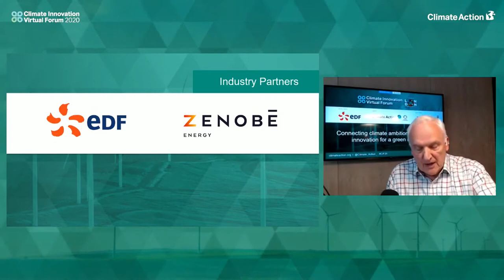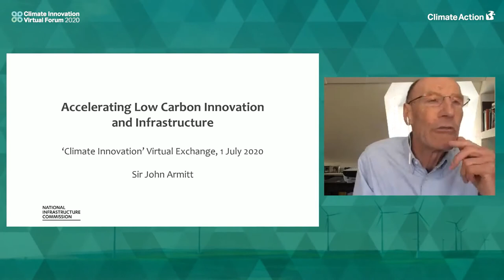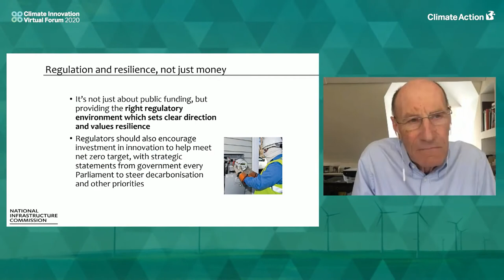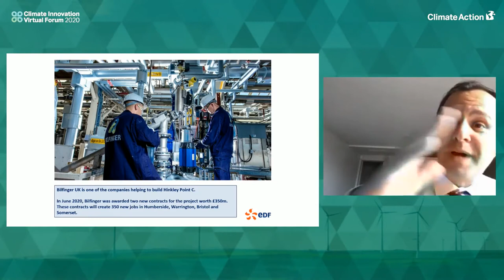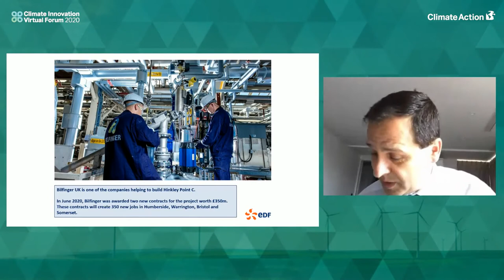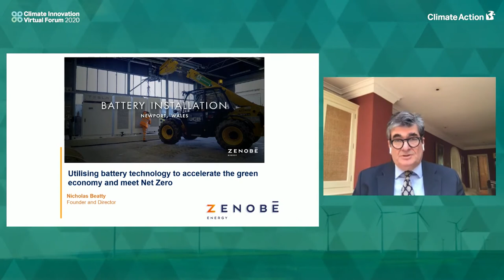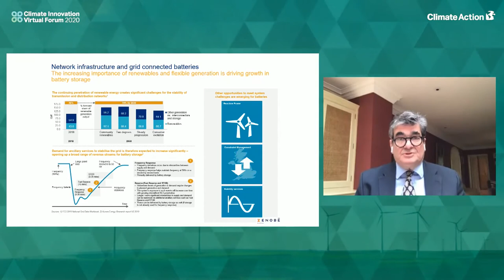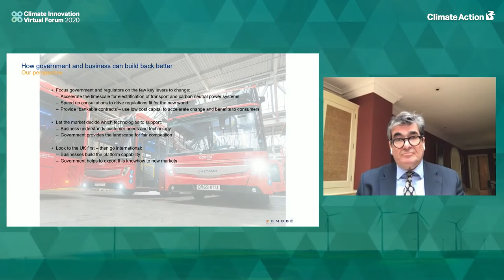Accelerating Low Carbon Innovation and Infrastructure to Build Back Better | Virtual Exchange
Join us for a panel discussion on accelerating low carbon innovation to build back better toward a net-zero future.

About Climate Action:

Established in 2007 and headquartered in London, UK, Climate Action establishes and builds partnerships between business, government and public bodies to accelerate international sustainable development and advance the ‘green economy’.